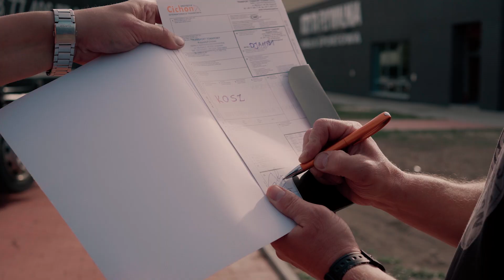Krzysztof Cichoń - Pogoń Prudnik